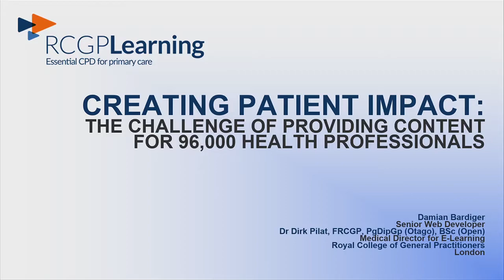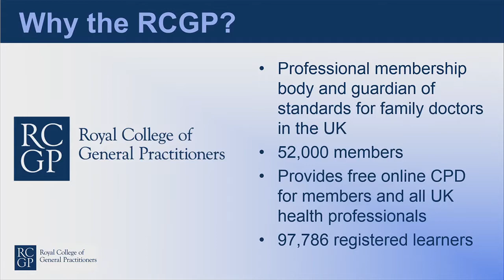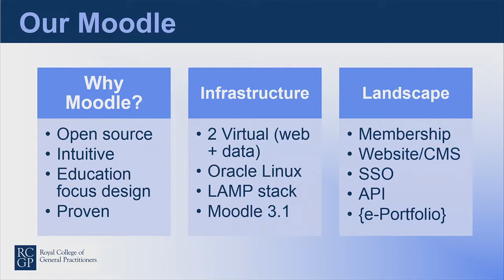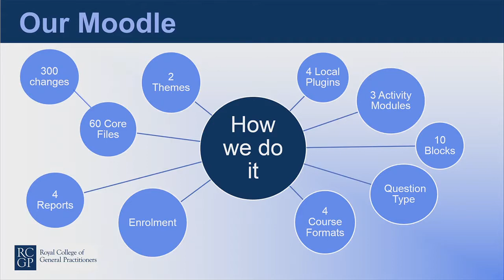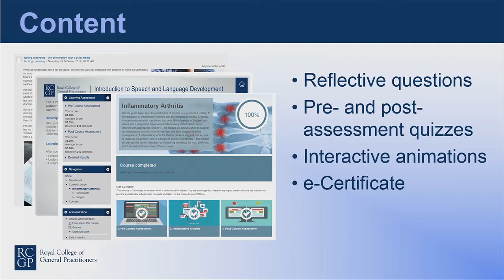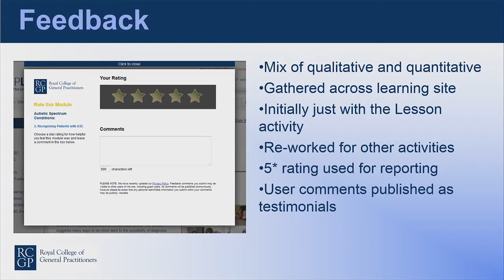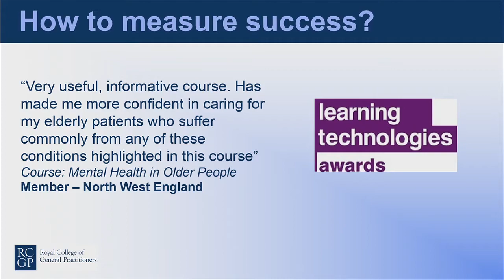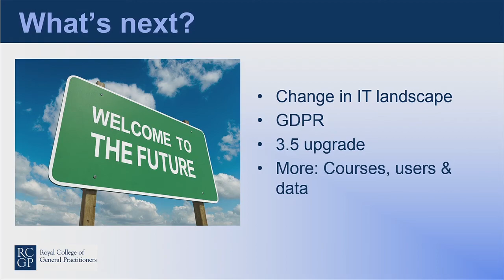Creating patient impact | Damian Bardiger - Royal College of General Practioners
Creating patient impact

Damian Bardiger
Royal College of General Practioners

MootIEUK18 Glasgow